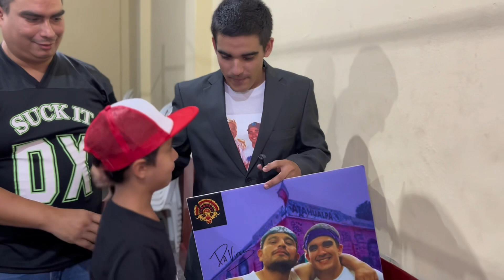PoliGodfrey en Gladiadores 39: Los Más Bravos